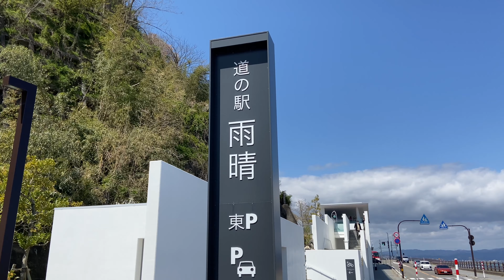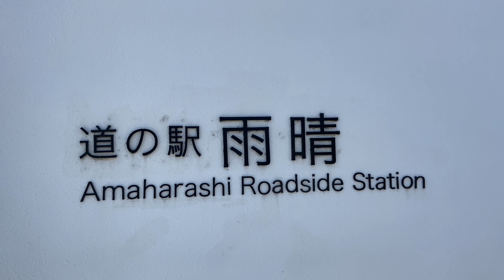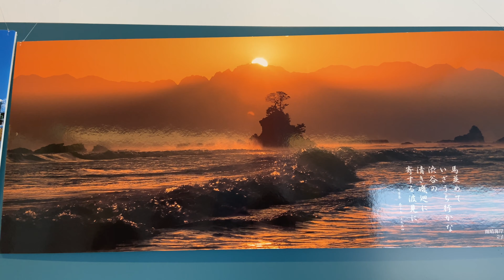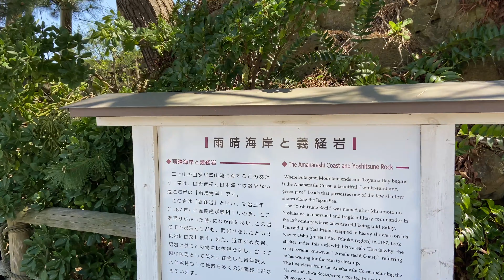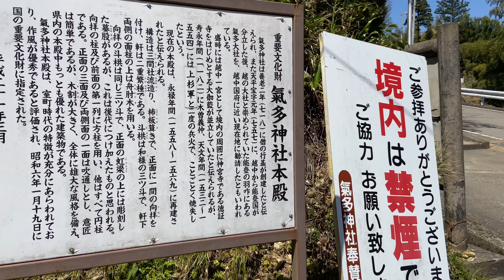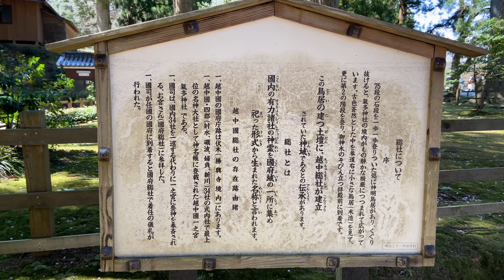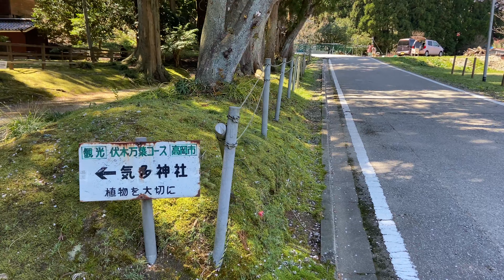【4K】View from the sea in Japan / 雨晴海岸へ行く #139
雨晴海岸
Amaharashi coast

越中國一之宮 氣多神社
Etchu Kuniichinomiya Keta Shrine

Using OsmoMobile3, I took a video with iPhone11 at 4K/60fps.

OsmoMobile3 を使い、iPhone11で4K/60fpsで撮影しました。